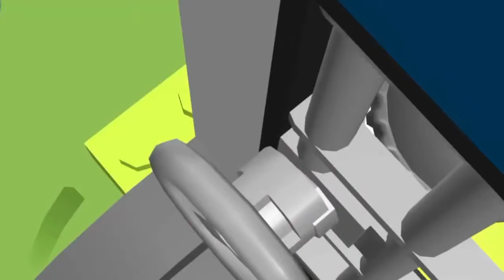Lego City Fireman Lego Police Firetruck Cartoons about Lego Junior Cars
Lego City Fireman Lego Police Firetruck Cartoons about Lego Junior Cars with a nice long video to keep the little ones entertained while having fun with the Lego City Junior characters. thanks for watching, please Like!